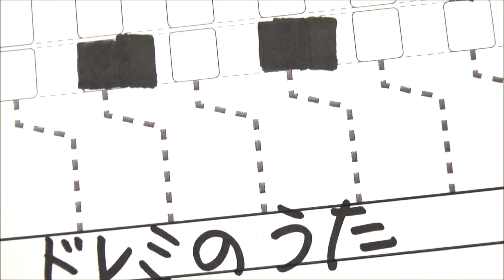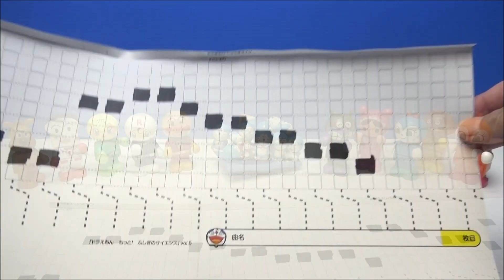アンパンマンおもちゃ ♪ ドラえもんふしぎサイエンス ミュージックスキャナであそぼう！ Anpanman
アンパンマンおもちゃと
ドラえもんおもちゃとで、あそんでみました。
作曲家になれるかも、、、です！

【 ボクのお気に入りチャンネル 】

アンパンマンのおもちゃでアニメ　リカちゃんピザーラショップでおてつだい